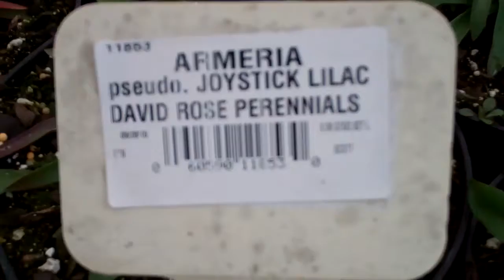Armeria Joystick Lilac 3-1-11